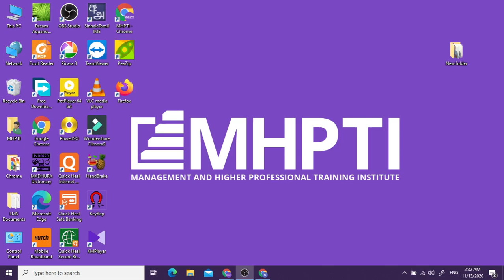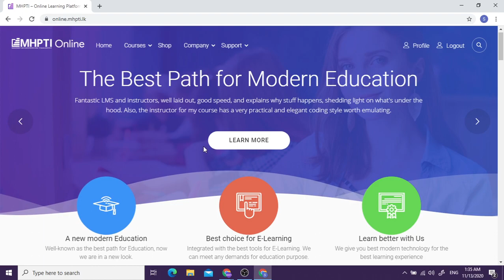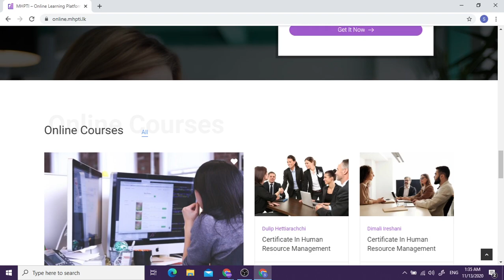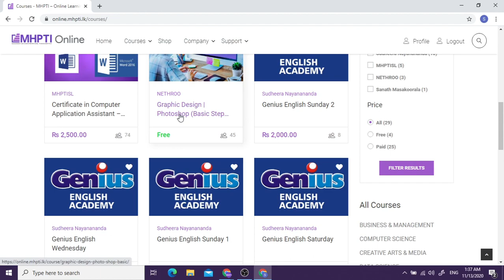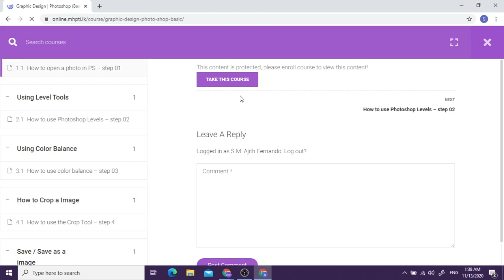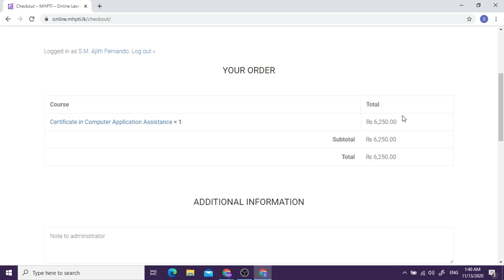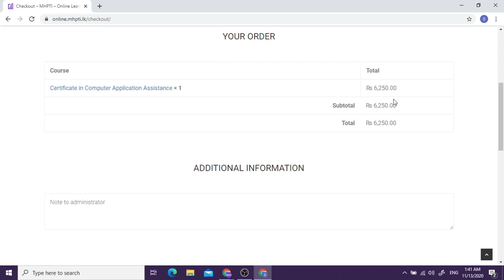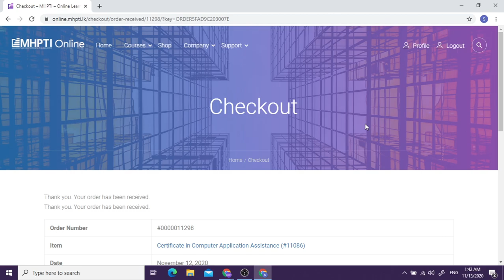How to Buy Assign a Course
In This Lesson We Describe How to Assign a New Course, From Our Online Management System